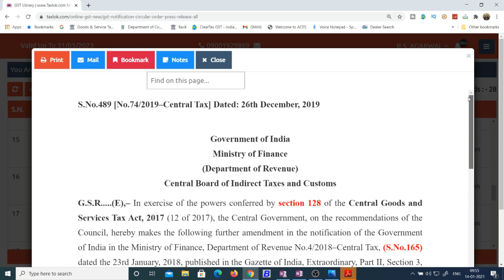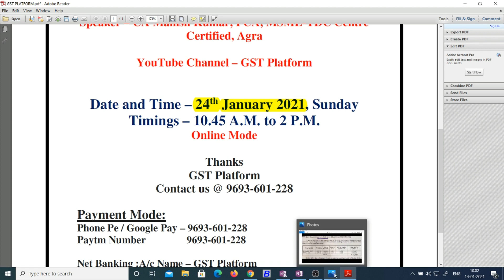GSTR-1 FILING LATE FEES BIG UPDATE|GST LATE FEES NOTICE OF 10000 VALID OR NOT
gstreturn

GST UPDATES

Team GSTPLATFORM